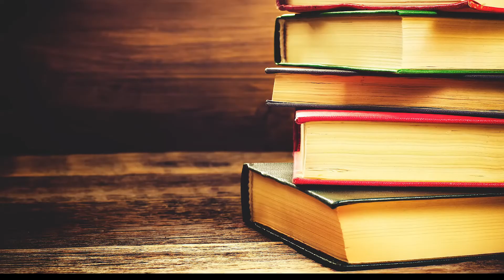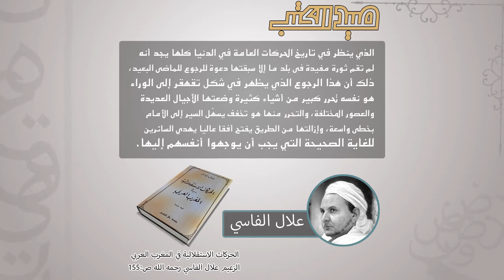صيد_الكتب || الحركات الاستقلالية في المغرب العربي، الزعيم علال الفاسي رحمه الله ص:155